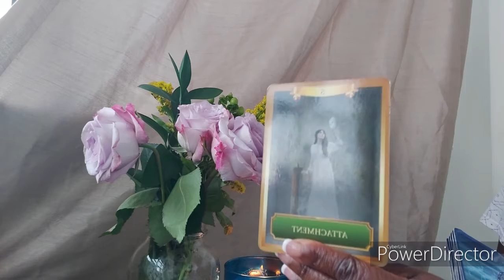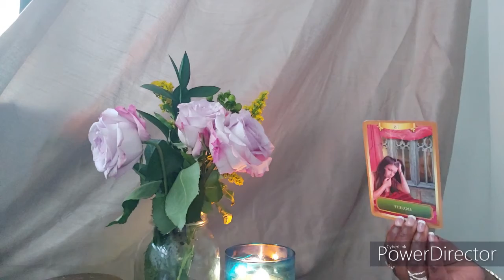Divine Feminine (Libra) THE LESSON-HAVING A CHECK LIST ISN'T ALWAYS A GOOD THING!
BOOK YOUR PERSONAL READING ONLY  $20 US/30 mins

Are you looking for or think you need a Spiritual Counselor.

***Helpful Resources***

Please put PROMO-I PAID in the subject and the program you paid for. I will respond within 3 days…

***COMPLETE INNER WORK MASTER PROGRAM $150 US (alone)
With image and tarot reading $200 US
10 audios/videos + 7 Day Inner child Program – Healing Audios, Chakra Clearing & Healing, Meditation, Advice, Step By Step On How To Work On Inner Child, Traumas And Lots More

WANT MORE INFO? THEN WATCH THIS!!!

💕BE WITH YOUR TWIN FLAME Package – YOU ARE A CREATOR! $150 US

***Free with purchase of Union package or Inner work program***

*Anxiety Program by Sophia Charles $40 US Each
*Confidence Program by Sophia Charles $40 US Each

Please put PROMO- I PAID in the subject with the program you purchased . I will respond within 3 days…